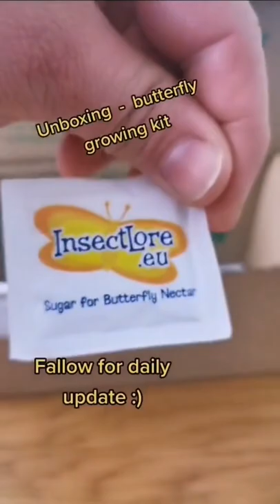Let's grow butterflies together 🦋🦋 butterfly growing kit - fallow for daily update